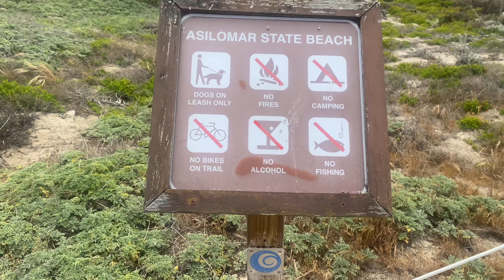Beach day with My Fam.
Asilomar beach! So beautiful!